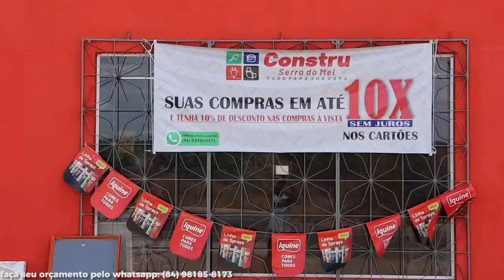Forrozão da Serra #21 - Com Leilton Galdino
TODOS OS DIREITOS DE IMAGEM DESTE VÍDEO SÃO EXCLUSIVOS DO PORTAL SERRANO, E QUAISQUER OUTROS VEÍCULOS QUE PUBLICAREM NOSSO CONTEÚDO SEM AUTORIZAÇÃO, ESTARÃO AGINDO CONTRA A LEI.
TODOS OS DOREITOS DE IMAGENS ESTÃO RESEVADOS AO NOSSO PORTAL.

Então colabore com nosso projeto!
Luciano Alves de Azevedo

⦁ Página do Facebook: Facebook.com/PortalSerranoRn
⦁ Perfil do Instagram: Instagram.com/PortalSerranoRn
⦁ Perfil do Twitter: Twitter.com/PortalSerranoRn
⦁ Canal no Youtube: YouTube.com/PortalSerranoRn
⦁ Blogger: PortalSerranoRn.Blogspot.com

GRADE DE PROGRAMAÇÃO PORTAL SERRANO:
⦁ Quinta: Hora da Palavra às 17 horas
⦁ Sexta: Papo de Política às 19 horas
⦁ Sábado: Forrozão da Serra às 18 horas
⦁ Domingo: Quebrando o Gelo Podcast às 19 horas
⦁ Segunda: Tamo Junto as 19 horas
- VEM MUITO MAIS POR AI -

Até aqui nos ajudou o Senhor.